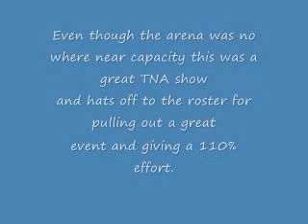TNA results for 10/3/09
tna results from the house show in Dublin, Ireland 10/3/09